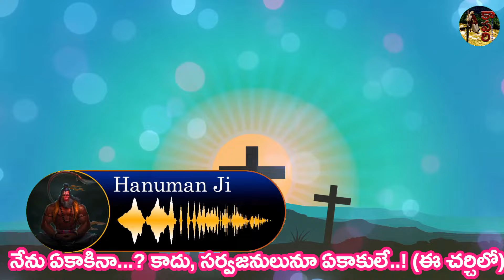హరిశ్చంద్రుని పద్యము గొర్రెలకు సత్యమైన వేళ 25/11/23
మార్గశిరము 04, 1945.
సంఘానికి స్వాగతం. నేను, మీ కాపరిని.
మీరూ సంఘంలో చేరండి, సంఘస్తులు అవ్వండి. మన సంఘాన్ని, సమాజాన్ని రక్షించండి.

సోది కాండము - ఏబది ఆదుల యదార్థ దర్శనము (బైబిల్ ఆదికాండము యొక్క వాక్యసహిత సమగ్ర విశ్లేషణ)
336 పేజీల పుస్తకము కొరకు 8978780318@ibl అనే UPIకి 480/-(incl. shipping) చెల్లించి ఆ చెల్లింపుని, మీ addressతో సహా 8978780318కి WhatsApp చేయండి.
Pages: 336 (86,000+ words)
A5, Hard Bound, 70GSM
Size: 8.5 x 5.5 x 0.75 in
Weight: 460 g
సోది కాండము kindle లో కూడా లభ్యమవుతున్నది:

బలిజేపల్లి లక్ష్మీకాంతం గారు రచించిన సత్యహరిశ్చంద్రీయము నాటకములోని రెండు పద్యాలపై హనుమాన్ జి గారు చేసిన పేరడీ.

సత్యహరిశ్చంద్రీయము
పంచమాంకము
(సతీసుతులతో హరిశ్చంద్రుడు నక్షత్రకుఁడు బ్రవేశించుచున్నారు)
హరిశ్చంద్రుడు: దేవీ! కష్టములెట్లున్నను, పుణ్యక్షేత్రమైన వారణాశిని దర్శించు భాగ్యము మనకు లభించినది గదా. చూడు, దేవీ.

గీ. భక్తయోగపదన్యాసి వారణాసి
భవదురితశాత్రవఖరాసి వారణాసి
స్వర్ణదీ తటసంభాసి వారణాసి
పావనక్షేత్రములవాసి వారణాసి...!

ఏది నా భార్య!? ఎక్కడ నా కుమారుడు!? ఏది నా రాజ్యశ్రీ!?
నేను ఏకాకినా...? కాదు, సర్వజనులునూ ఏకాకులే..!
అన్నదమ్ములును ఆలుబిడ్డలును కన్నతల్లిదండ్రులు... బంధువులు స్నేహితులు వెంటరారు తుదిన్.
వెంట వచ్చునది అదే... యశస్సు. అదే సత్యము!

తిరమై సంపదలెల్ల వెంటనొకరీతిన్ సాగి రావు...  ఏరికిన్
ఏసరికి యేపాటు విధించెనో విధి.
విధి! విధి అవస్య ప్రాప్యంబు, అద్దానినెవ్వరు తప్పించెదరు.
ఉన్నవాడనని గర్వంబేరికిన్ కాదు.
కింకరుడే రాజగు, రాజే కింకరుడగు... కాలానుకూలంబుగా.

ఈ వీడియోని Like చేయండి, మీ శక్తికొలదీ ఇతరులకు Share చేయండి.
అన్నిటికంటే మించి... అన్ని విషయాలలోనూ జాగరూకతతో ఉండండి, వివేకంతో వ్యవహరించండి.

శుభం భూయాత్.

Telugu textbooks / తెలుగు పాఠ్యపుస్తకాలు (1-10 తరగతులు) SCERT AndhraPradesh, Telangana